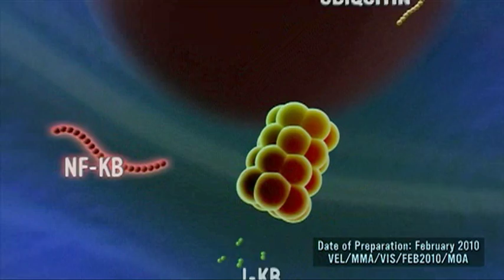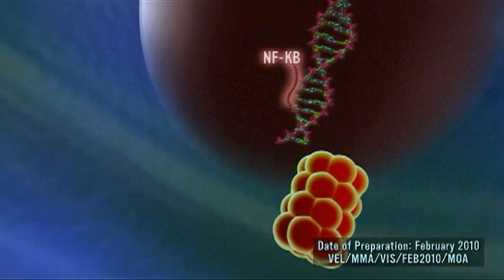Velcade Animation with Narration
WITH NARRATION This is an animated video describing how a drug called Velcade can help prevent cancer cells from replicating for patients with multiple myeloma. The animation was written, story boarded and finally created as a 3D animation as part of a 4-part module training nurses on this drug.For more information about how we can help you contact us today by email to for a free consultation